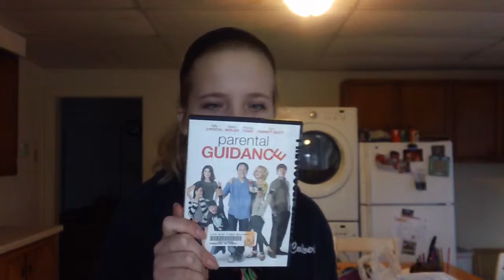my friday hauls p2